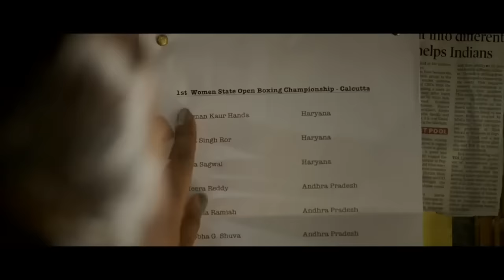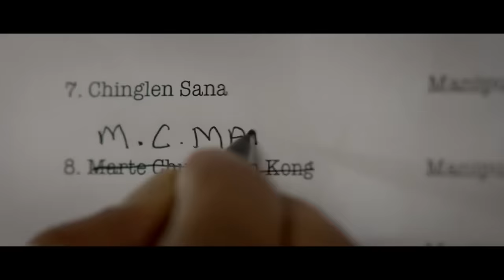Mary Kom | Scene 2 | मैरी कॉम | Forty-Five Seconds | Priyanka Chopra | Viacom18 Studios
Mary Kom is a 2014 Indian Hindi-language biographical sports film directed by Omung Kumar and produced by Viacom18 Motion Pictures and Sanjay Leela Bhansali. The film stars Priyanka Chopra in the lead role of the eponymous boxer, with newcomer Darshan Kumar and Sunil Thapa in supporting roles of her husband and mentor, respectively, and depicts Kom's journey of becoming a boxer to her victory at the 2008 World Boxing Championships in Ningbo. The film marks the Hindi playback singing debut of Chopra, who provided her vocals for a song named "Chaoro" (a lullaby).